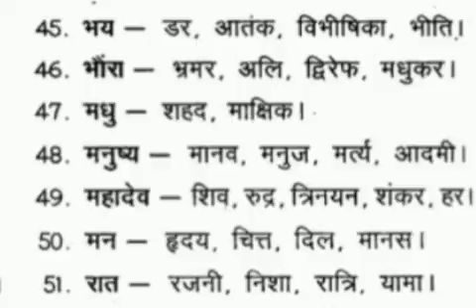paryayvachi shabd/पर्यायवाची शब्द